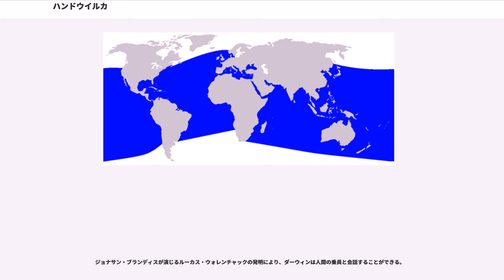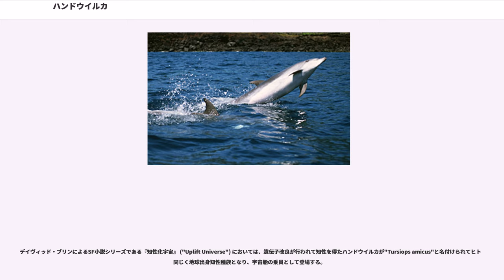ハンドウイルカ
ハンドウイルカ（半道海豚、 () ）は鯨偶蹄目ハクジラ亜目マイルカ科ハンドウイルカ属に属するイルカである。バンドウイルカ（坂東海豚）と呼ばれることが多い。最も良く知られたイルカの一つであり、熱帯~温帯の陸近くの世界中の海に生息する。

標準和名とされる「ハンドウイルカ」は、北九州から能登方面で呼ばれていた名前である。「半道」とは「中途半端」という意味とされるが、大きさがクジラとイルカの中間で、中途半端なことから昔から「半道海豚」と呼ばれていた。歌舞伎用語の「半道」からくるという説もある。

現在では「バンドウイルカ」という呼称が一般に広く使われており、論文でもこちらが多数派となっている。『ブリタニカ国際大百科事典』『世界科学大事典』をはじめ辞典類でも「バンドウイルカ」とするものは多く、日外アソシエーツの『動物レファレンス事典』によれば、本種の記載がある16冊の事典のうち、ハンドウイルカ表記とバンドウイルカ表記はそれぞれ8冊で同数となっている。新聞も主に「バンドウイルカ」表記を使用している。漢字表記では坂東海豚。

英名であるBottlenose（瓶のような鼻）は伸びた上下の顎の形に由来する。

ハンドウイルカは一見ほぼ全身灰色であるが、詳しくみると、背びれの先端の辺りの濃い灰色から、腹面にかけての明るい灰色にまで変化し、腹部はほぼ白である。この配色のため、水中を泳いでいる時には、上方向からも下方向からも見つけ難いようになっている。

英名のBottlenoseに表されるように、上下の吻が大きく突出しているが、本当の鼻孔（nose）は頭の上の噴気孔である。口角が上がっているため、角度によっては顔つきが笑顔のように見える。

成体の体長は2mから4m、体重は150kgから650kgと生息地によって差がある。平均的には雄は雌よりも若干長く、体重は雄の方がかなり重くなる。比較的暖かい浅い海域に生息する群は、冷たい遠洋で暮らす群に比べて小さい傾向があり、北限に近いスコットランドのマレー湾における平均は4m弱であるのに対し、アメリカのフロリダでの平均は2.5m程度にとどまる。また、冷たい海域で暮らす群は、深くまで潜水するのに適すように、身体および血液中の脂肪の割合が比較的高くなっている。

尾びれと背びれは高密度の結合組織でできており、骨も筋肉もない。尾びれを上下に動かして泳ぐ。両脇についている一対の胸びれは方向を制御するのに用いる。胸びれには骨がある。これは陸上で生息する哺乳類の前肢と相同である。ハンドウイルカを含むクジラ目の動物たちは、約5千万年前、陸上で生息する哺乳類から進化したと考えられている。

2006年10月、和歌山県東牟婁郡太地町の沖合の熊野灘で腹びれのあるハンドウイルカが見つかり、世間の注目を浴びた。これはイルカなど鯨類の祖先が5000万年-3500万年前に陸上生活していた名残であり、突然変異で出現するのは1%未満の貴重な事例と考えられている。

ハンドウイルカは「泳ぎの達人」と称され、その遊泳力は高く昔から人間の羨望の対象とされてきた。通常は5km/hから11km/h程度の速度で泳ぐが、短時間ならば45km/h程度の速度で泳ぐこともできる。また65km/hで航行する高速船と競ってさらに速く泳いだという目撃情報もあることから、瞬間的には70km/h近い猛スピードを出す個体もいると考えられる。最高速度では82km/hに達するシャチにかなわないものの、相対的に体が小さく体重も軽いハンドウイルカのほうが制動力やジャンプ力に優れている。

呼吸は、水面から頭部を露出して、頭頂にある噴気孔で行う。通常は1分間当たり数回程度の呼吸を行うが、5分から8分程度の連続潜水を行うことも可能である。ハンドウイルカの睡眠は非常に浅く、睡眠中は脳の半分は眠って残り半分は覚醒し、それを交互に切り替えながら泳ぎ続けるという説が有力である。

通常はポッド (pods) と呼ばれる最大12頭程度から成る群を単位として行動する。このポッドは社会的な基本構成単位であり、長期間継続的に持続される。母親イルカたちとその子供たちで構成されているというのが典型的なポッドである。複数のポッドが集まって、100頭かそれ以上の多数の群を成すこともある。雄は通常は単独、あるいは2-3頭で行動するが、短期間だけポッドに加わることもある。

ハンドウイルカは人懐こく好奇心が旺盛な性格であることが良く知られている。潜水しているダイバーのまわりにハンドウイルカ...